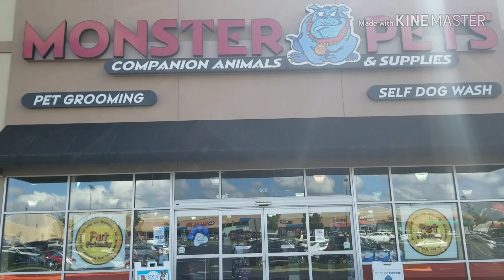MONSTER PETS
I visited sam and his father at blackhorse pike, and stoped in Monster pets come with me so we can see what they have to offer enjoy